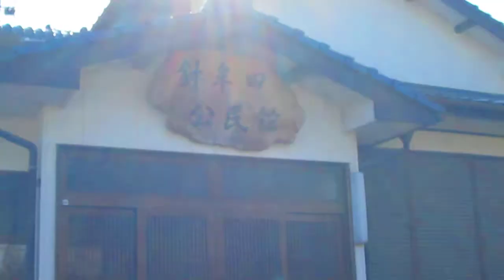防災行政無線チャイム 佐賀県藤津郡太良町『岳の新太郎さん』12時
★曲名:『岳の新太郎さん』(ざんざ節)
★スピーカー:TOA
★制御BOX:HITACHI
★設置年:平成16年(2004年)
★子局:NO-13
★撮影日:2018年1月3日(水)
★撮影場所:針牟田公民館(藤津郡太良町糸岐)
                      Fujitsu-gun,Tara-town,Itoki
★時報(1日3回)
7:00『ふるさとの匂い』
12:00『岳の新太郎さん』
17:00『夕焼け小焼け』
★備考
月の引力が見えるまち・太良町に来ました！
太良町は、人口約8,000人の佐賀県最南端の町です。
西部には、多良岳(996m)や経ヶ岳(1,075.7m)などの山々があり東部には有明海が広がり、とても自然が豊かです！有明海を隔てて、佐賀県は背振山が熊本県は金峰山まで天気が良かったので見えました♪
25km離れた佐賀県小城市牛津町上砥川にある『肥前仏舎利塔』も見えました！
JR多良駅で下車しました♪
太良町は竹崎がにや牡蠣で有名でカニ・牡蠣が旬の【10月～3月】の行楽シーズンの間、臨時特急がJR多良駅に停車します。なので、その列車を利用しました！
11:03着 特急 かもめ13号 長崎行でした♪
カニ・牡蠣の他にも柑橘類も有名です！ワタリガニで知られている『竹崎がに』や丘陵地を利用したみかん畑での『たらみかん』などたくさんの特産品があります。

最後に西側(山側)・東側(有明海側)を撮影していますが、山側にある道路は『多良岳オレンジロード』です。有明海側に見える茶色い建物は、太良町役場本庁舎(太良町多良)です。
ここ針牟田地区は『北方浮立』の里です。